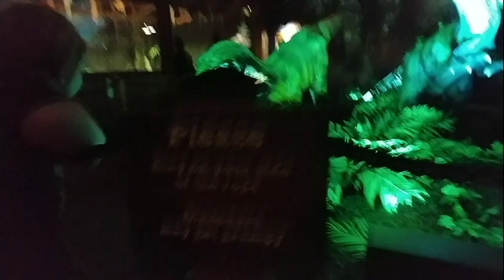Mystic Aquarium Trip! Sea Lion Show, Beluga Whale, and Dinosaurs!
We take a trip to Mystic Aquarium to see the Sea Lion show, the Beluga Whale and the Dinosaurs! This was Daniel's first out of state Day trip! We had so much fun seeing all the animals!